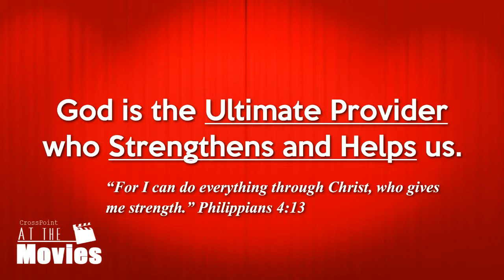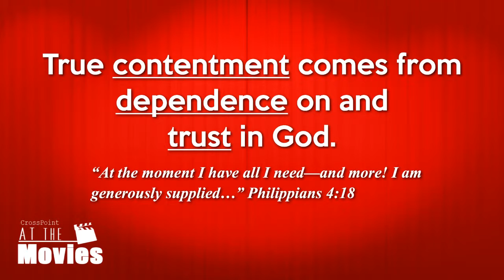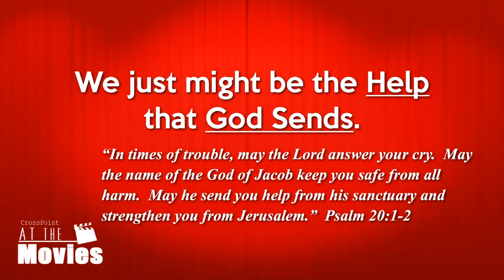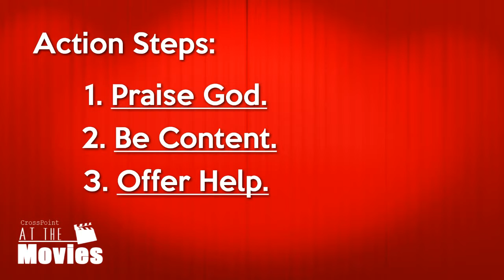At the Movies: Dope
Can a kid from Inglewood, California make it to Harvard University? Only if he can survive one night chaos. As we look at the Sundance Film Festival breakout Dope, we also learn that with God, all things are possible.